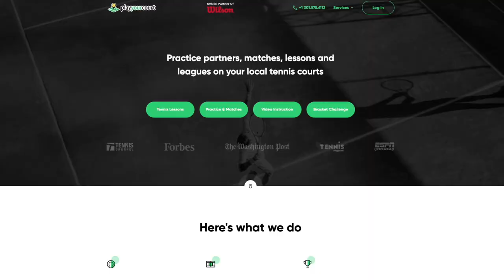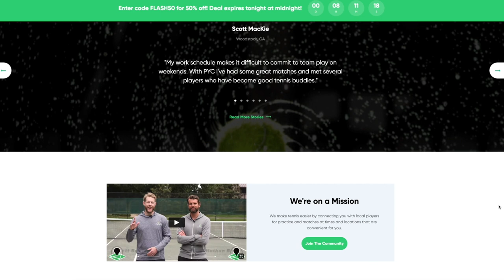SOLINCO WHITE OUT 18X20 XTD TENNIS RACKET - I DID NOT KNOW THEY MADE ONE. IT PLAYS WELL!!!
In this video, Coach Gu and I review the Solinco White Out 18x20 XTD Tennis Racket. We talk about the features and specs of the racket and show how it performs on the court. We give my final thoughts and recommendations on the rare longer 18 x 20 tennis racket.

Thank you Coach Andrew for trying the Solinco White Out 18x20 XTD with me

You can follow Coach Andrew Gu on IG @agu.tennis